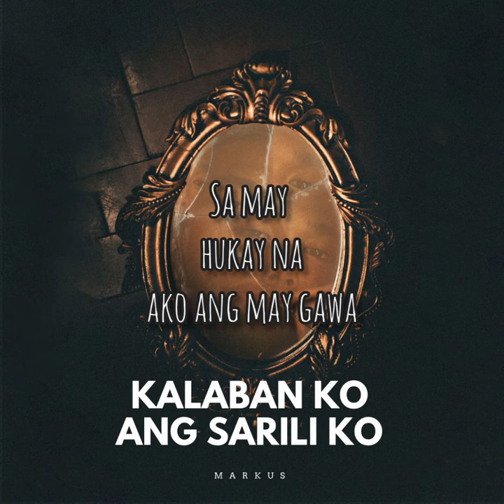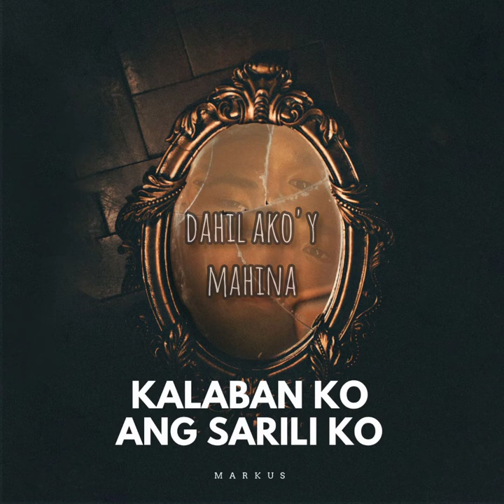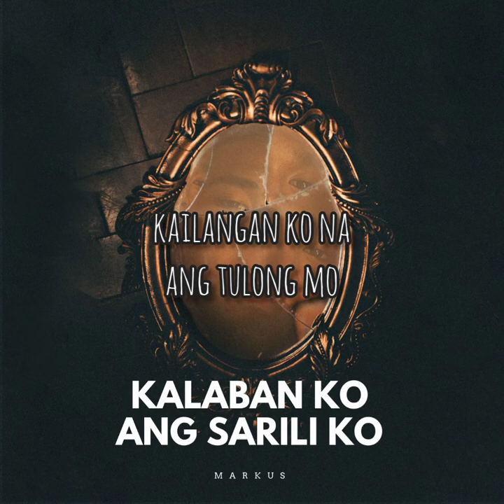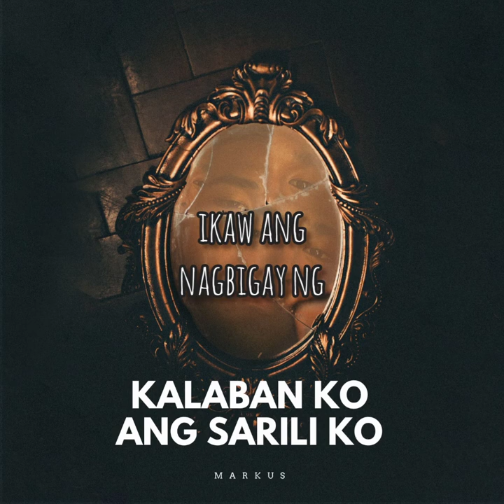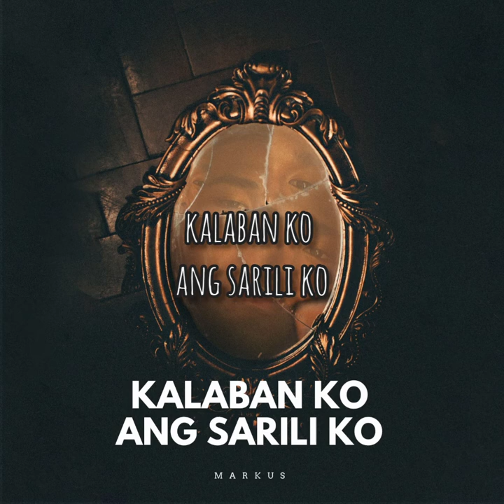Kalaban ko ang Sarili ko - Words&Music by Markus Capule (Non-Copyright Music)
Song Title: Kalaban ko ang Sarili ko
Music&Lyrics : Markus Capule
Orig artist: Markus Capule